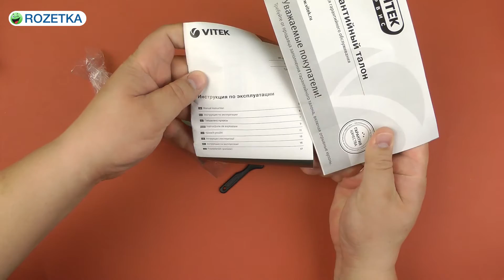Распаковка VITEK VT-2515 W